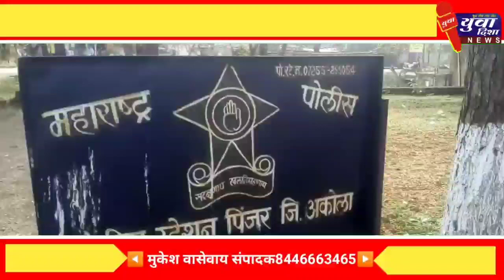बार्शीटाकली तालुका जमकेश्वर बीट अतिक्रम धारकाचा वनरक्षक सौK S ठाकरे मॅडम यांना अश्लील शिवीगाळ#akola